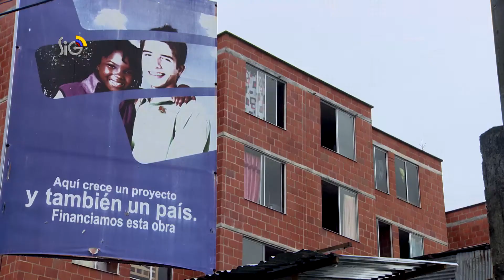Noticias SIG, 7:00 p.m. - 12 de febrero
Noticias SIG, 7:00 p.m. - 12 de febrero de 2015